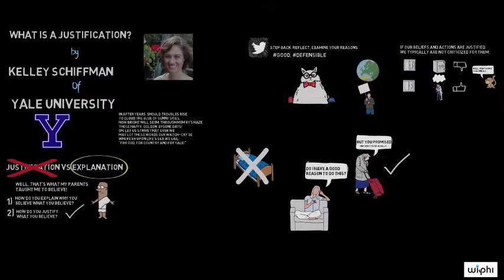Обосновка и обяснение | Критично мислене | Философия с отворен достъп | Кан Академия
Концепцията за обосновката е фундаментална за доброто, внимателно мислене. Но какво означава едно вярване или действие да е обосновано? В това видео на Философия с отворен достъп докторант по философия от университета Йейл хвърля светлина върху това как да преценим дали едно вярване и действие е обосновано. Тя също така уточнява идеята за обосновката, като я разграничава от обяснението и изяснява нейната връзка с умението да се изтъкнат причини.